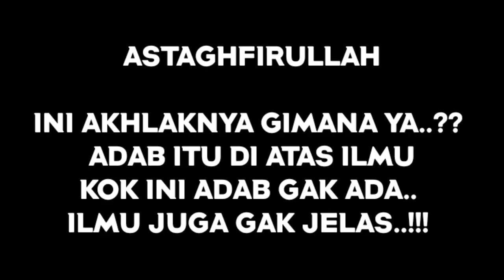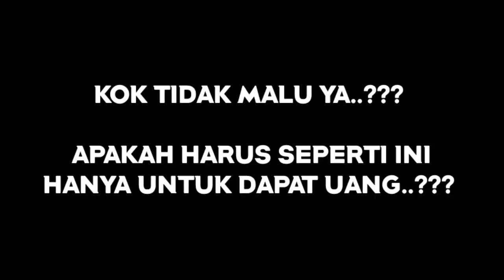BEGGAL JEMAAH PAKAI DALIL AGAMA.. INI MAH HABIB FULUS BIN DUWWIT.. NAUDZUBILLAH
QAF MEDIA ILMU

Qaf media menyajikan informasi keislaman dan sejarah. Video hanyalah sebagai referensi berbagai riset dan data berupa foto dan video yang berasal dari berbagai sumber.

Kami menyediakan jasa desain grafis untuk berbagai jenis desain, kunjungi untuk informasi selanjutnya :
Menerima segala jenis Desain Grafis.